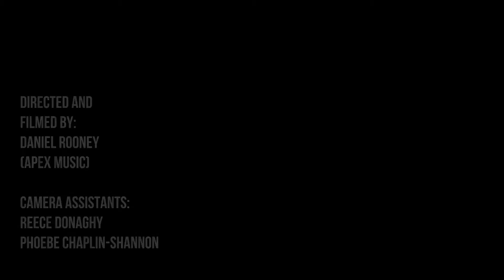Craig Coppock (MASK) “Don’t let me down” live acoustic cover Beatles Cover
MASK’s live acoustic cover of “Don’t let me down” recorded in Belfast JamLive Studios.

Following MASK's debut EP "The Truth" released in 2017, the Belfast based band have just released their debut album "The Famous"

The bands raw rock blues sound draws heavily from the 1960’s and 70’s - being influenced by the likes of The Beatles, The Rolling Stones and The Kinks to modern day groups such as The Black Keys and BRMC.

Look out for the latest blog on our website!